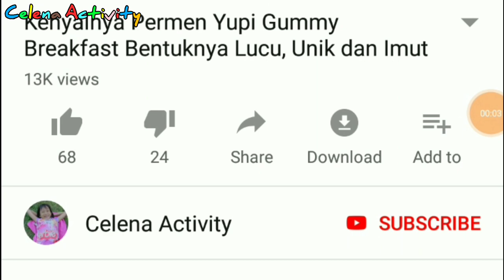Beneran Beda Dari Yang Lain Es Krim Warna Warni Paddle POP Fruity Bubbles